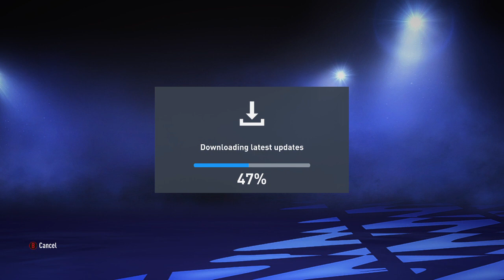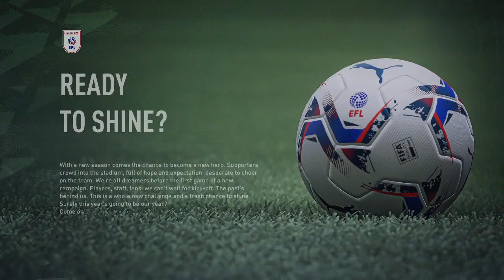NEW FIFA 22 RAGS TO RICHES CAREER | #1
In the first episode of my new fifa 22 career mode I set up my character, did some training and played a match. In this new series I have started from the league 2 team, Crawly Town and aim to climb my way up to the Premier League and winning the title.